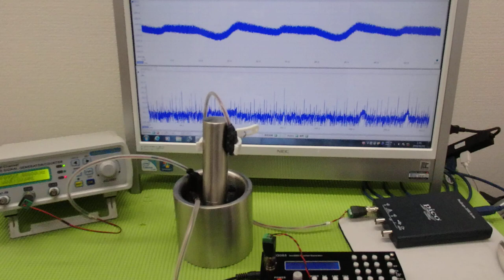メガヘルツの超音波発振制御プローブを利用した実験動画 ultrasonic-labo